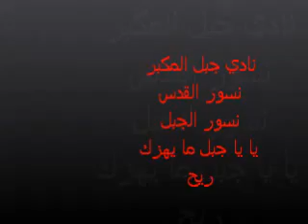يا جبل ما يهزك ريح ya jabal ma yehezak ri7